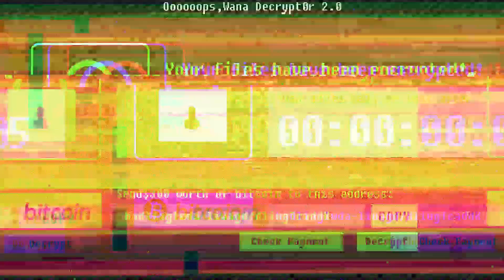最強魔王誕生啦！沒想到小光竟然不到十分鐘打敗阿神？！｜Minecraft魔王勇者【黑羽 小光 鳥鳥 阿神】